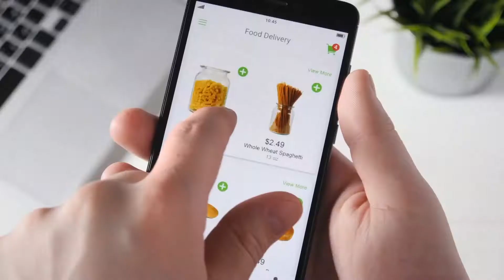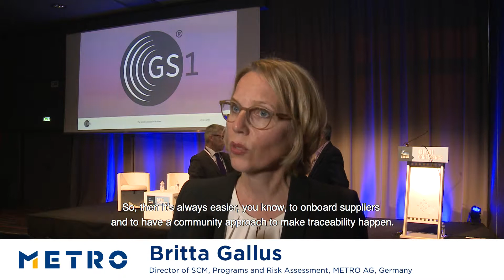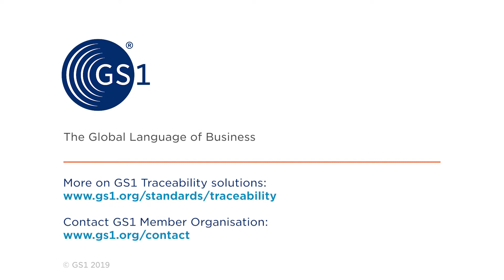Traceability - a call to collaborate now!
Industry calls for the use of GS1standards to enable Traceability